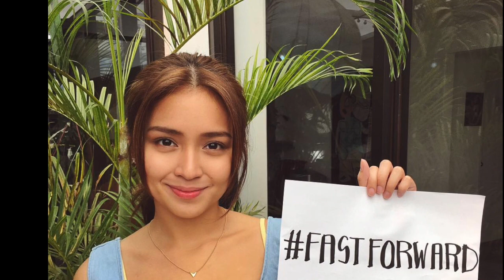Top 10 Most Beautiful Filipino Actresses In 2016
10. Myrtle Sarrosa
9. Janella Salvador
8. Lauren young
7. Nadine Luster
6. Julia Montes
5. Julie Ann San Jose
4. Janine Gutierrez
3. Liza Soberano
2. Julia Barretto
1. Kathryn Bernardo